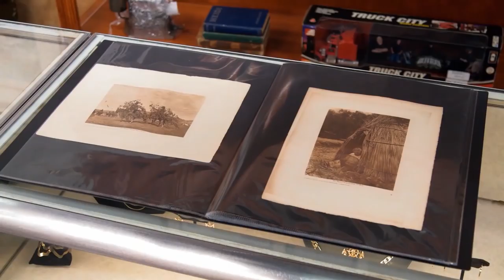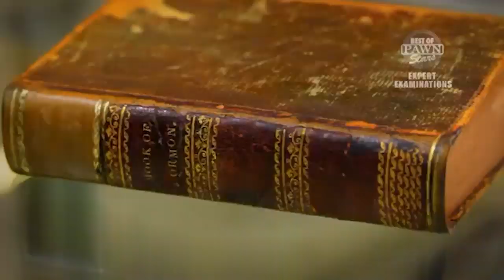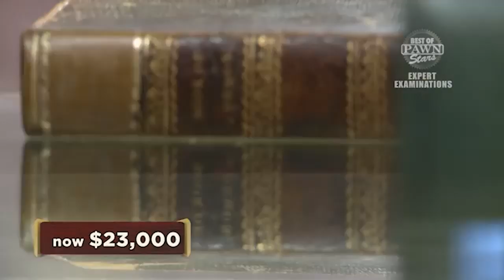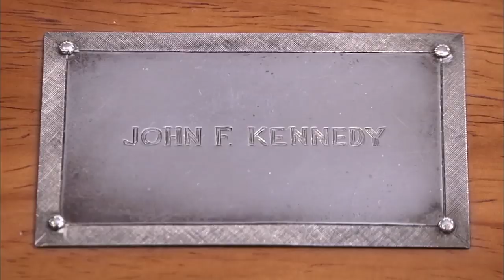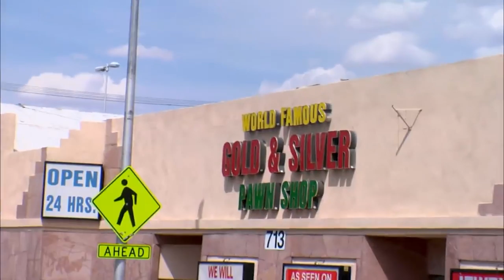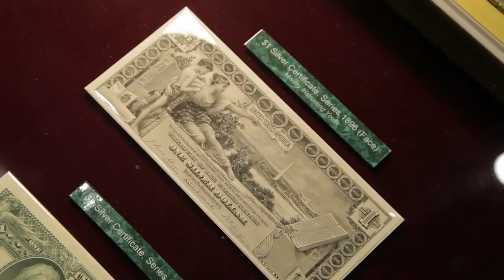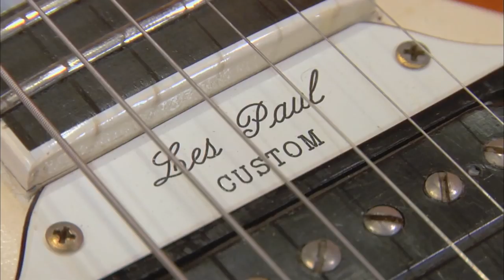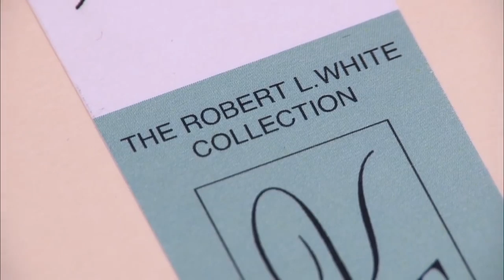10 BIGGEST SCORES On Pawn Stars!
These Are The Top 10 BIGGEST SCORES On Pawn Stars!